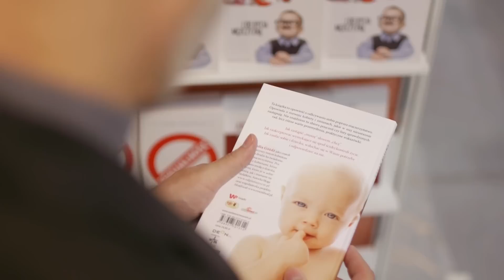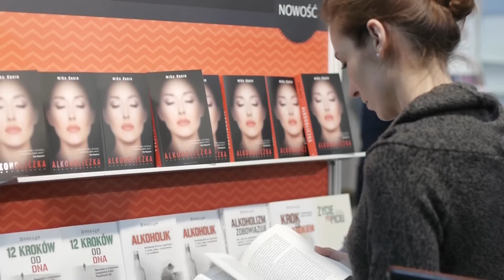Wiemy, że nie lubisz czytać książek. Ale...